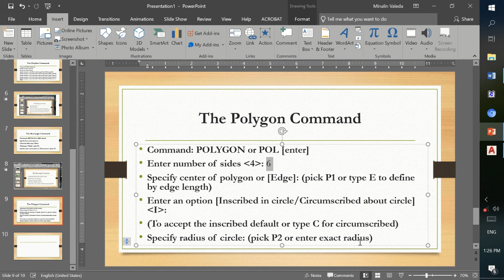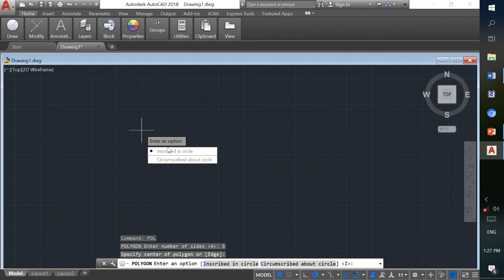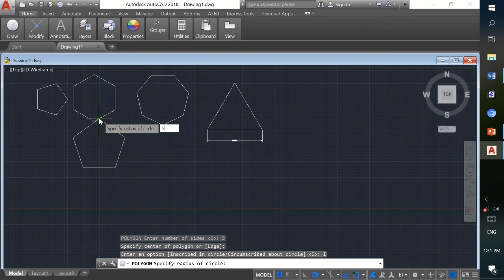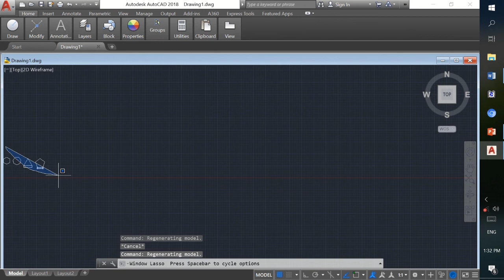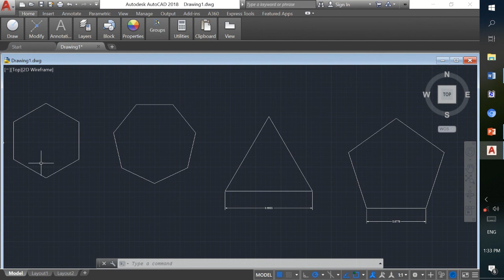Basic Drawing Tool POLYGON